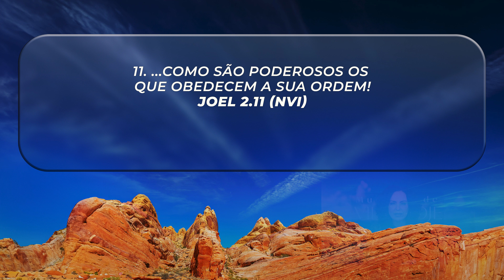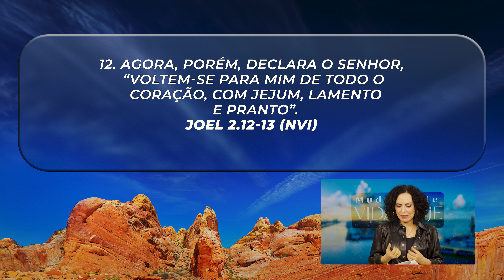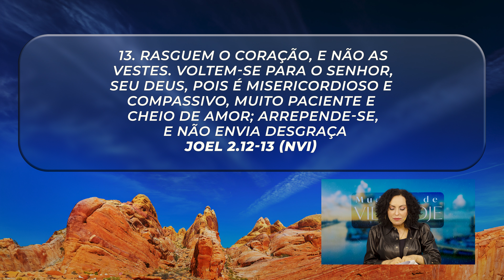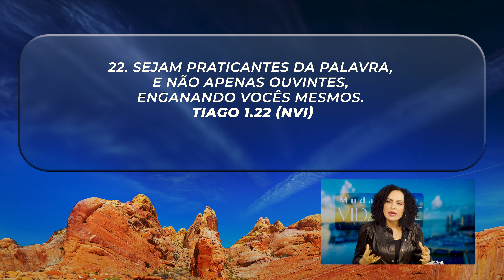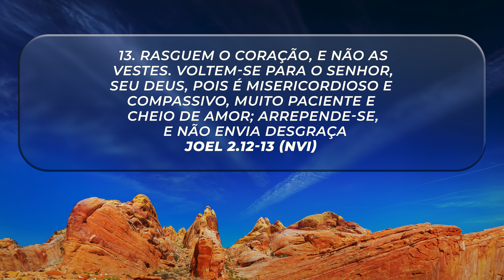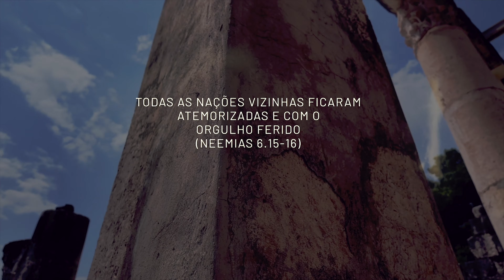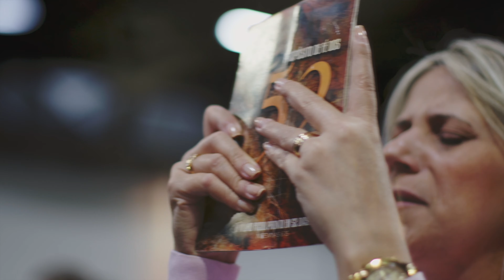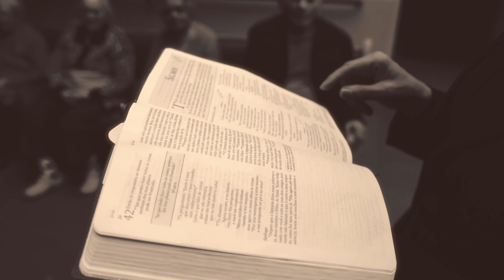Dê lugar à mudança || Mudança de Vida Hoje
11 DE JUNHO
Ref.: Joel 2.11, Atos 5.29, Joel 2.12-13, Tiago 1.22

A única forma de vencermos é colocando o Senhor como prioridade em nossa vida. Nós precisamos ser os mais interessados em nossas vitórias, e mostramos isso através de nossas atitudes, colocando o Senhor em primeiro lugar. Devemos estar dispostos a nos alinhar com Deus, dando lugar à mudança. O Senhor busca um povo comprometido, que O honre e que esteja disponível para mudar o que for necessário.

✝️  Seja um semeador na obra de Deus!